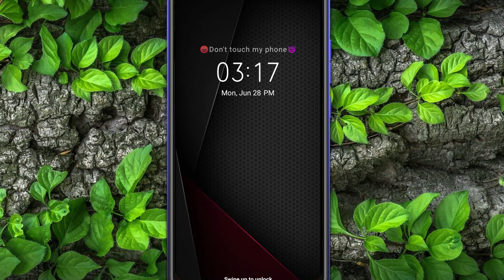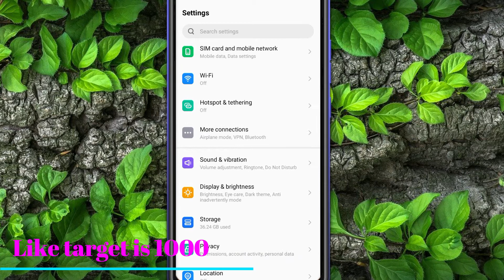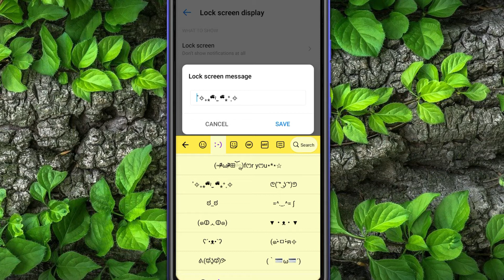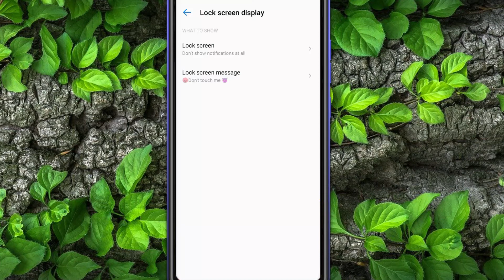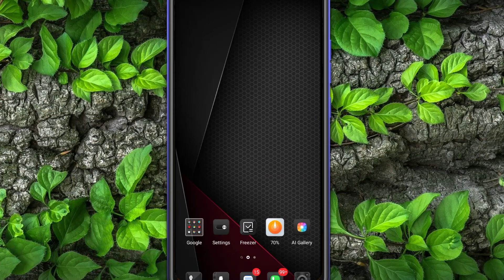how to write name on lock screen on tecno,how to display message on lock screen on tecno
Hey guys in this video i will be showing you how you can add your name on your phone lock screen on almost any android phone especially in tecno phone, in this video i am using tecno spark 6,After watching this video you will be able to add your name in lock screen as well as your contact number ,your email any customize message even emojis at the lock screen of mobile.

◦•●◉✿Link of other videos about tecno spark 6 is given below or watch the tecno spark 6 playlist at the end of the video.✿◉●•

15.how to write in fancy text at lock screen tecno, Owner Name on Lock Screen How to add,

11.how to hide apps in tecno phones, how to hide apps in tecno  spark 6,tecno phone latest update 2021

9.tecno spark 6 latest update, how to change the look of floating panel in tecno phone, with review,